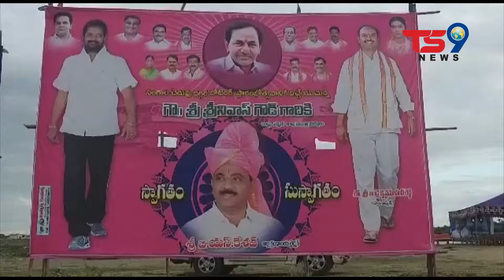సంగాల చెర్వు ట్యాంకు బండ్ ను తీర్చిదిద్దేంకు కృషి చేస్తున్నట్లు తెలిపిన మంత్రి శ్రీనివాస్ గౌడ్